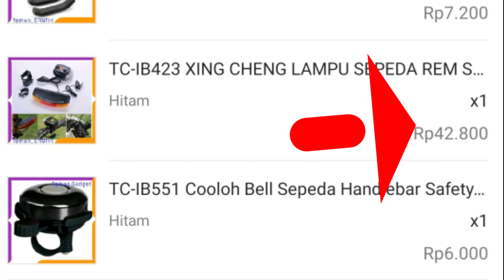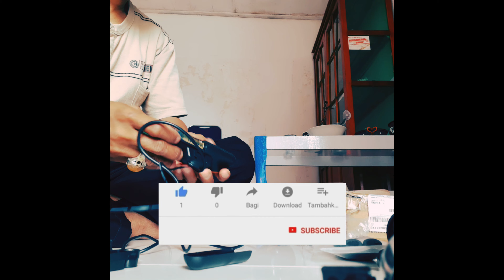Unboxing Lampu Stop SEPEDA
Barangnya bisa didapatkan di Shoppe dgn harga terjangkau..